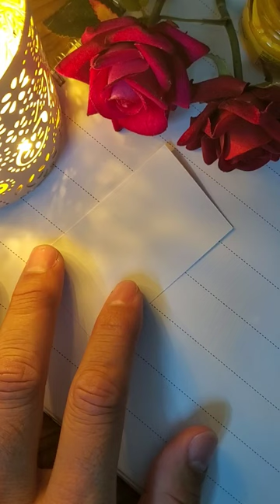Tahira Asif name's calligraphy video